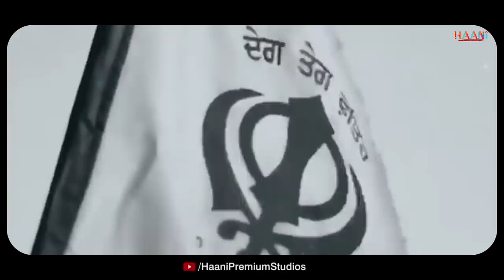KISAN VS DELHI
Haani Premium Studios & Sam Gill Proudly Presents

Song: Kisan Vs Delhi
Singer: KS Makhan, Resham Singh Anmol, Roshan Prince, Gursewak Dhillon, CM Chahal, Guri Mal, Monty Marzara
Lyrics: Gursewak Dhillon
Editor & Design: Burning Light Studios
Video: JT Singh, Harry Rai & Tanveer Gill
Special Thanks: Nihal Gill
Digitally Managed by - UFO Digital Media

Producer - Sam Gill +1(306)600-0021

Label - Haani Premium Studios